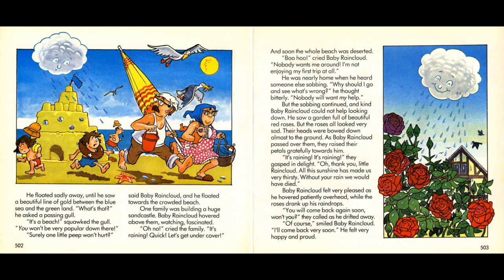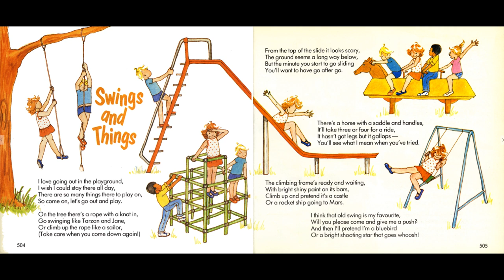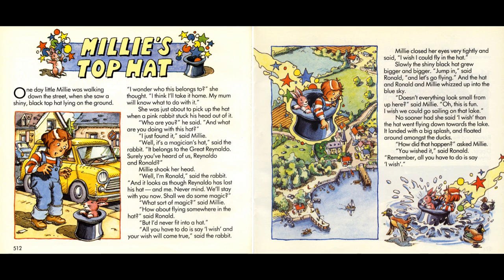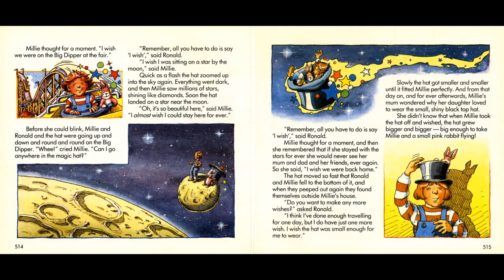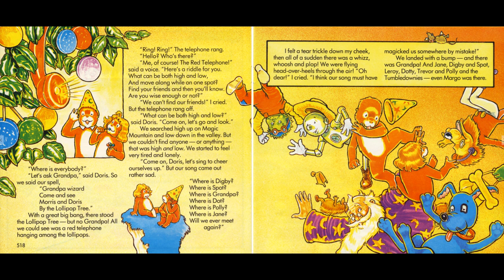Little Story Teller - Tape 26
The Baby Raincloud - 00:55
Swings and Things - 04:28
Rapunzel - 06:08
Rock-a-Bye Baby - 12:36
The Grand Old Duke of York - 14:16
Millie's Top Hat - 15:29
Little Miss Muffet - 20:36
The Telephone Riddle - 22:13
Goodbye - 26:42